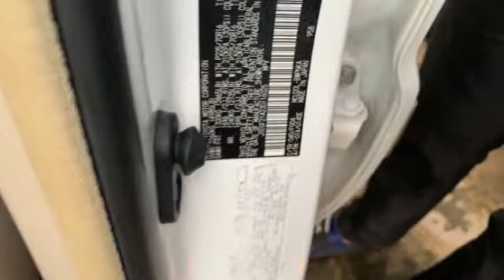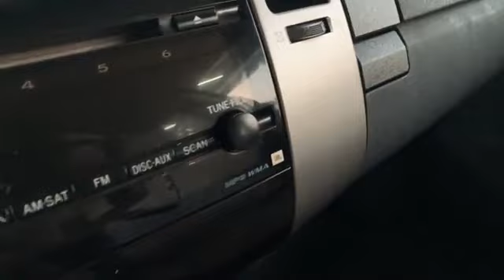Toyota Prius and Lexus Rx ជាច្រើនគ្រឿងកំពុងរងចាំលោកអ្នក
🚘សូមបងប្អូនចុចLink👉 Telegramដើម្បីទទួលបានពត៌មានថ្មីៗអំពីរថយន្ដ សូមអរគុណ
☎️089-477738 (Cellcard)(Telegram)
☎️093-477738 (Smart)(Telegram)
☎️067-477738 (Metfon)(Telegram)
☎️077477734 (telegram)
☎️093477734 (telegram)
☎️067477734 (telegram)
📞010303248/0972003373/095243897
✅ធានាឡានមូល អត់បុកអត់ច្រេះ
🈴ទីតាំង​៖​ ផ្ទះលេខ៣០៤ផ្លូវ ឧកញ្ញា ម៉ុង ឫទ្ធីចំងាយប្រហែល​ ៥០០ម៉ែត្រ​ ពីផ្សារបឹងប៉ៃតង